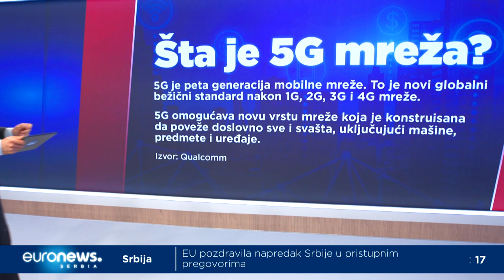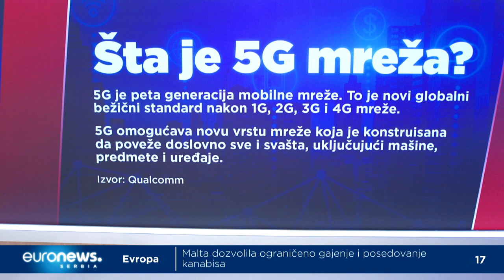Internet: Generacija pet (Euronews veče, 14.12.2021)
Evropska investiciona banka obezbediće kredit u iznosu od 70 miliona evra Telekomu Srbija za uvođenje 5G telekomunikacione mreže i proširenje postojeće 4G mreže širom Republike Srbije. Kako će taj kredit Telekom upotrebiti? Dokle se stiglo u Srbiji sa uvođenjem superbrzog interneta, kada može da se očekuje u širokoj primeni? Koje su prednosti 5G mreže?

Gosti:
Natali Delić, direktor za strategiju i digitalne tehnologije u "Telekomu Srbija"
Aleksandar Nešković,šef katedre za telekomunikacije na Elektrotehničkom fakultetu u Beogradu​